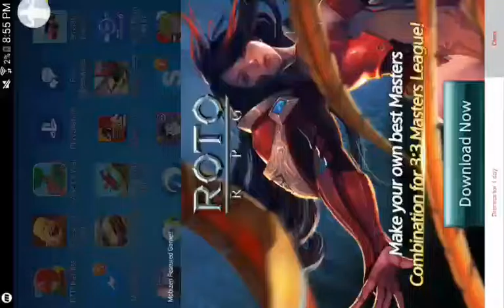WHAT IS THIS BASE??? (Clash Of Clans)